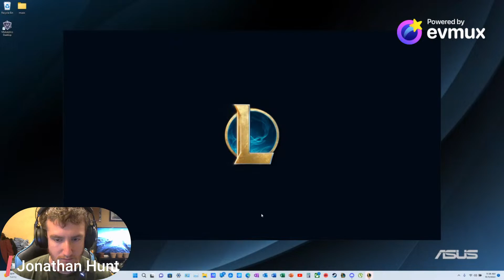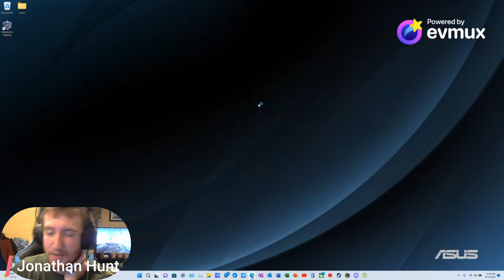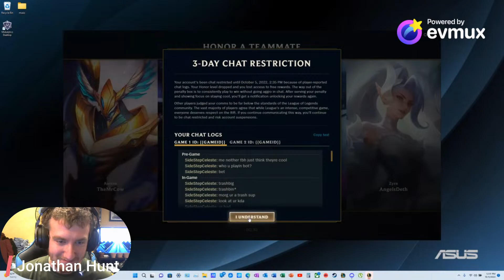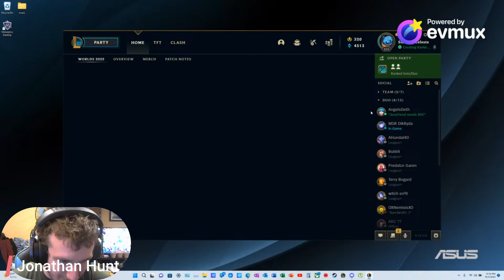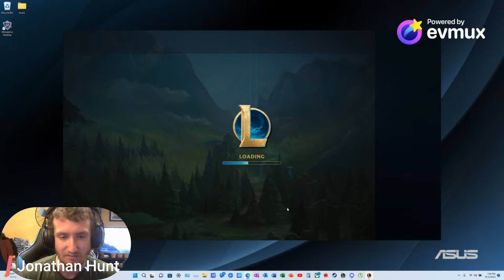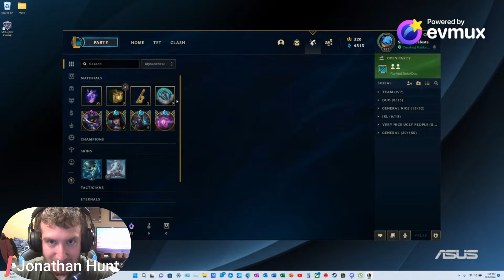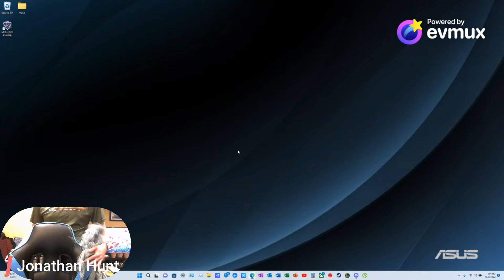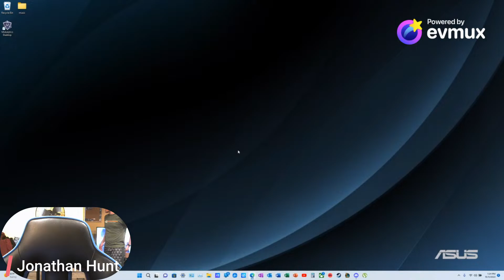Jonathan Plays Some Ranked League of Legends